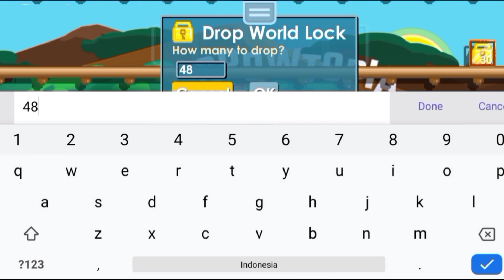EKSPERIMEN LAZY PROFIT DENGAN MODAL 39WL | PART#1 | APAKAH WORTH IT ?? | GROWTOPIA PROFIT 2022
Yow halo temen-temen, balik lagi sama gua PadiL di Channel ReaLPadiL. Jadi di video kali ini gua mau lagi melakukan eksperimen. Jadi kalian harus tonton video ini sampai habis dan jangan di skip ya temen-temen. Maaf kalau kata-kata ku kurang jelas atau patah", karena hp ku kentanq. Jadi mohon dimengerti ya temen-temen semua. Terimakasih 🤙

FOLLOW IG : ReaLPadiL
FOLLOW TIKTOK : ReaLPadiL

2022 Dirt to DL
ReaLPadiL Profit
Growtopia mass
Growtopia Project
Growtopia Lazy Profit 2022
Growtopia Cara Membuat Military Radio
Cara Profit Membuat Military Radio
Cara Membuat Military Radio Growtopia
Massing Growtopia 2022
Mass Growtopia 2022
Growtopia Cara Membuat Bush
Cara Membuat Bush Growtopia
Insane Profit Growtopia 2022
Insane Profit With Glowy Block
Cara Membuat Cutaway
Cara Profit Membuat Cutaway
Cara Membuat Cutaway Growtopia
Cara Profit Membuat Cutaway Growtopia
Cara Membuat Puzzle Brick Growtopia
Cara Membuat Puzzle Brick
Cara Profit Dari Membuat Puzzle Brock
Cara Profit Dari Buat Puzzle Brick Growtopia
Cara Membuat Cactus
Cara Membuat Cactus Growtopia
Cara Profit Dari Membuat Cactus Growtopia